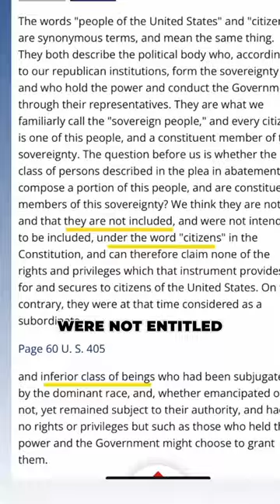Black History Month 2024 — The Dred Scott Case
To kick off Black History Month, I tell the story of Dred Scott, a Black freedom fighter in my hometown of St. Louis, Missouri.